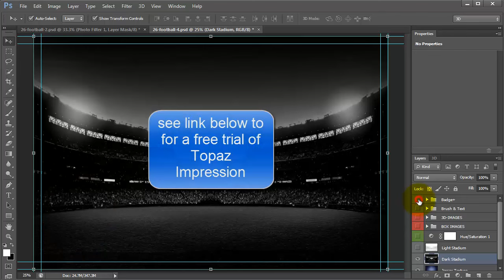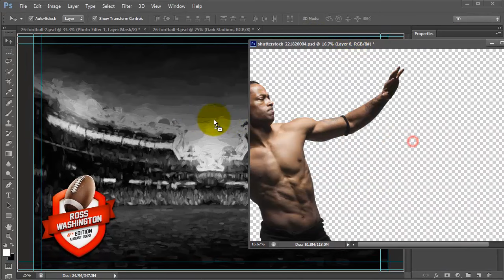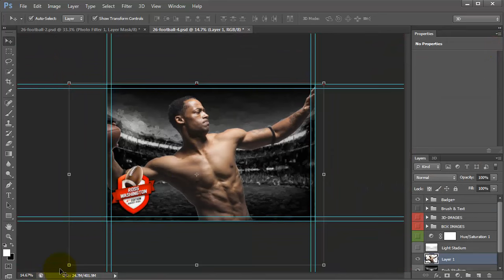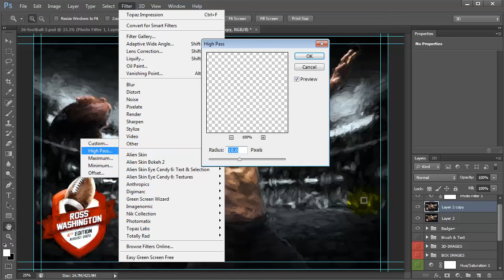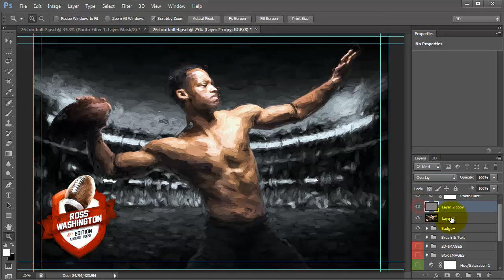Photoshop Painting with Topaz Impression and 3D Wall of Fame